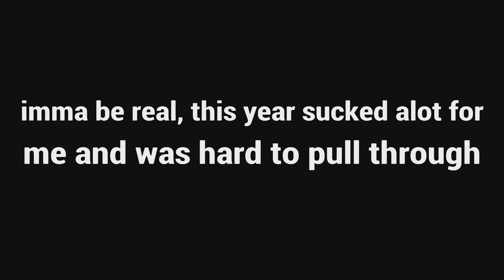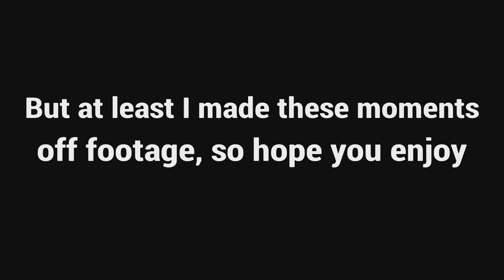DePeza's 2022 last moment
We back at it again with all the off footage and last moments I ever recorded last month, not much like the others but regardless hope you enjoyed